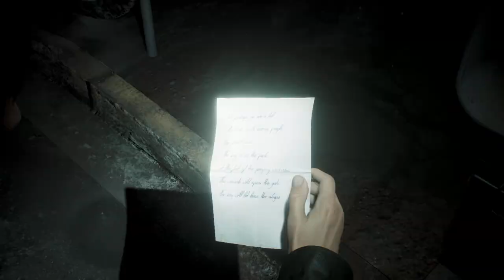Silent Hill 2 - Part 16: Back to the Streets of South Vale